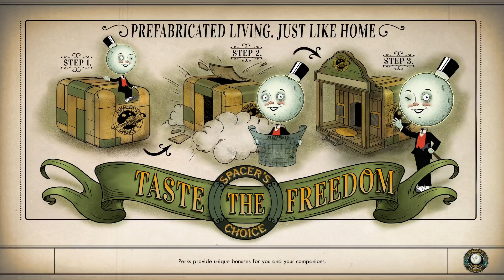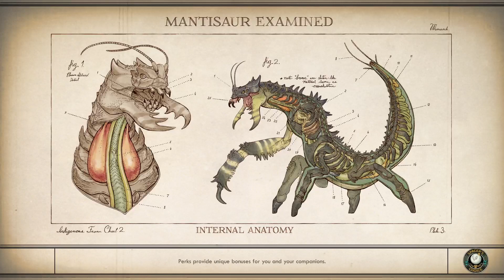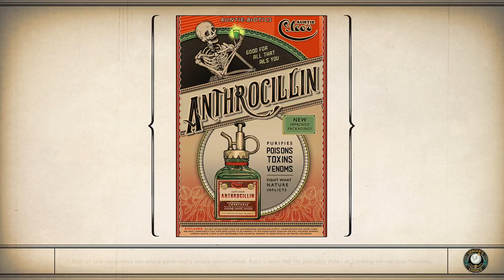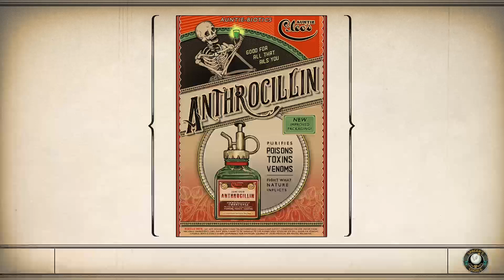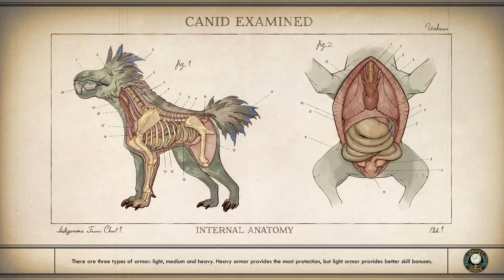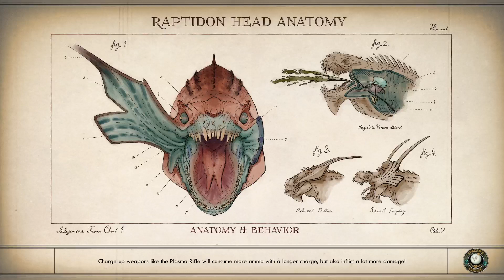The Outer Worlds | Part 5 | Too Rude Dudes